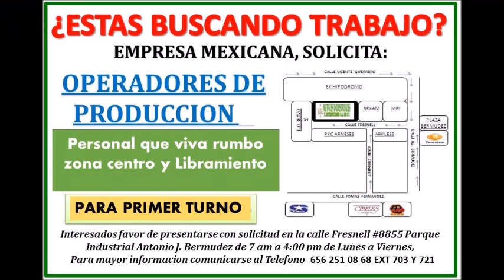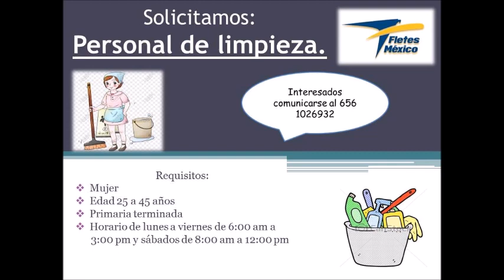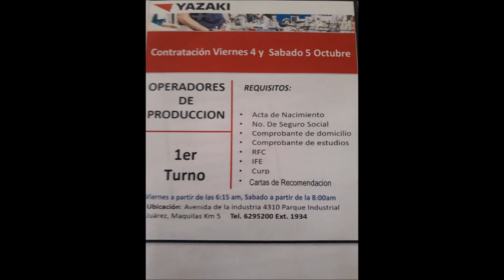💲 Empleos en Ciudad Juarez Chihuahua Octubre 2️⃣0️⃣1️⃣9️⃣✅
1. Por Seguridad Evite Dejar Números Telefónicos, Datos Personales y Direcciones Domiciliares En Los Comentarios.2. Este Canal Comparte Ofertas Que Se Publican a Diario Por Internet Las Filtramos y Las Ponemos a Disposición A Quienes Buscan Empleo en Cd Juarez Chih.3. Las Ofertas Que Se Comparten Por Este Canal, Son Aquellas Que Están Vigentes El Día En Que Se Hizo Publico Este Vídeo (Pueden Variar).Dale Me Gusta, Suscribete y No Olvides Compartir, Así Ayudas a Familiares y Amigos a Encontrar Empleo!!
Categoría